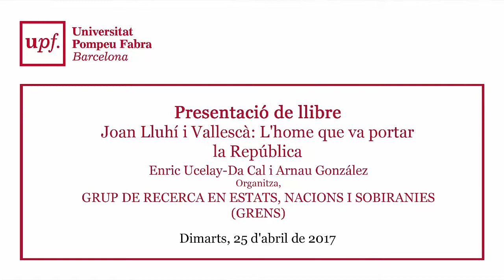Presentació de llibre Joan Lluhí i Vallescà: L'home que va portar la República"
Presentació de llibre
Joan Lluhí i Vallescà: L'home que va portar la República"
Enric Ucelay-Da Cal i Arnau González
Dimarts, 25 d'abril de 2017